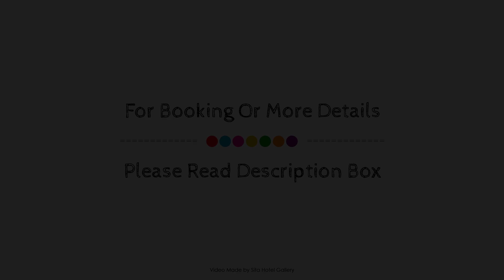Edge17 Port Fairy Wharf, Australia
About Property:
Edge17 Port Fairy Wharf is a popular choice amongst travelers in Port Fairy, whether exploring or just passing through. Offering a variety of facilities and services, the property provides all you need for a good night's sleep. Free Wi-Fi in all rooms, car park, BBQ facilities, laundry service, beach are there for guest's enjoyment. Each guestroom is elegantly furnished and equipped with handy amenities. Take a break from a long day and make use of the golf course (within 3 km), garden. A welcoming atmosphere and excellent service are what you can expect during your stay at Edge17 Port Fairy Wharf.
Searching For
1. Edge17 Port Fairy Wharf
2. Edge17 Port Fairy Wharf Virtual Tour
3. Edge17 Port Fairy Wharf Rooms
4. Edge17 Port Fairy Wharf Amenities
5. Edge17 Port Fairy Wharf Videos
6. Edge17 Port Fairy Wharf Offers
7. Edge17 Port Fairy Wharf Deals
Audio Credit:
Track Title: Subway Dreams
Artist: Dan Henig